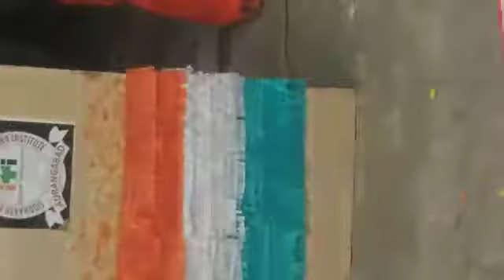siddharth iti flag hosting in republic day